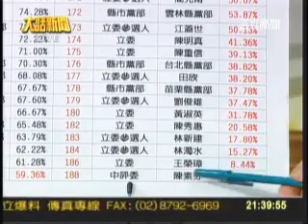復辟勢力護黨產無理，北市恢復髮禁復辟威權_southnews_0601_03b